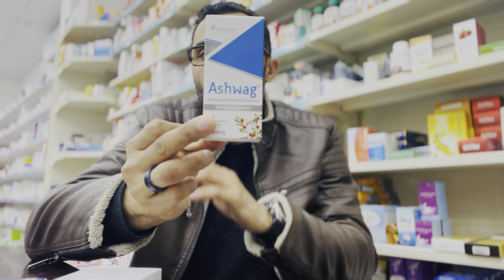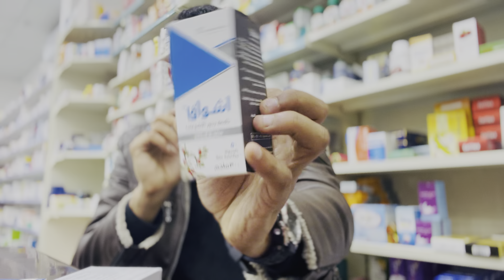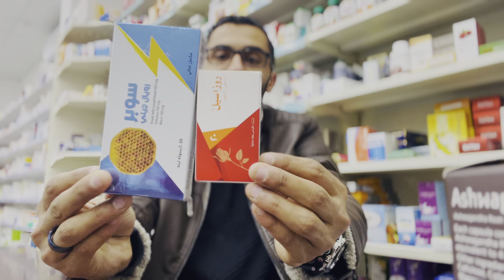انتصا—ب حتي الصباح🍆 | انواع مرضي ضعف الانتصا🤝ب🧏‍♂️ وافضل علاج لضعف الانتصاب ✅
لحجز الاستشارات